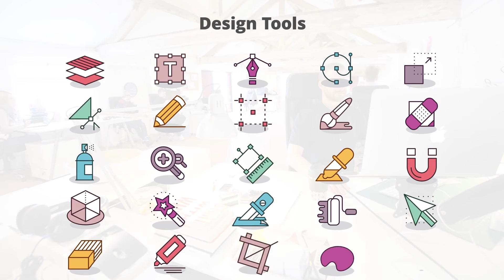Design Tools – Flat Animation Icons (MOGRT) | After Effects Elements - Envato elements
animated icons,animation,corporate,flat,icon,infographics,mogrt,outline,presentation,set,ui,ux,web